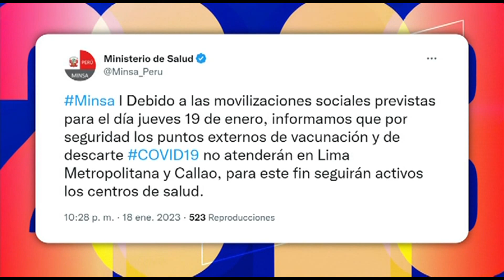Minsa suspende vacunación contra el coronavirus en puntos externos debido a las manifestaciones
A través de un tuit, el Ministerio de Salud (Minsa), informó que debido a las movilizaciones sociales previstas para el día jueves 19 de enero, los puntos externos de vacunación y de descarte de coronavirus no atenderán en Lima Metropolitana y Callao, por temas de seguridad.

Sin embargo, detallaron que para la vacunación contra la COVID-19 seguirán activos los centros de salud.

2